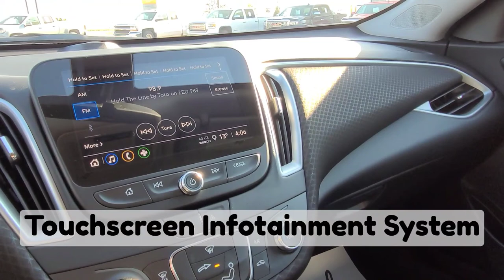2022 Chevrolet Malibu RS / Sedan / FWD / White - 22N206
Colour   Chevy *FOR SALE* Alberta

Key Features and Options:
1SP, 1.5L Turbo V4, Continuously Variable Transmission, Front Bucket Seats with Premium Cloth, 8-Way Power Driver Seat, Power Driver Lumbar Control, Remote Vehicle Start, Touchscreen Infotainment System, Rear Vision Camera, Wireless Apple Carplay & Wireless Android Auto, Engine Block Heater, Teen Driver, WI-FI Hotspot Capable, SiriusXM Radio Capable, Blue Tooth/HandsFree/UConnect, USB Port, On Star Capable and Amvic Licensed Business.

5640 Highway 2A, Lacombe, AB T4L 1A3